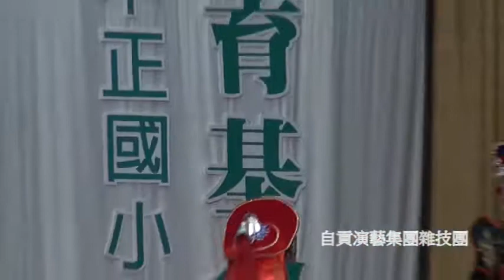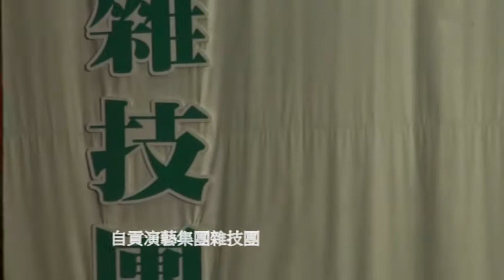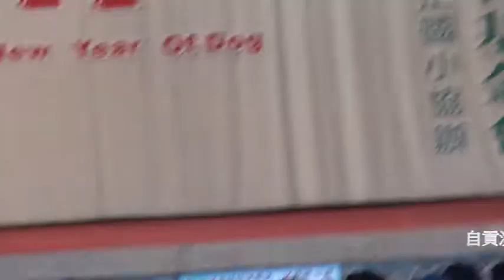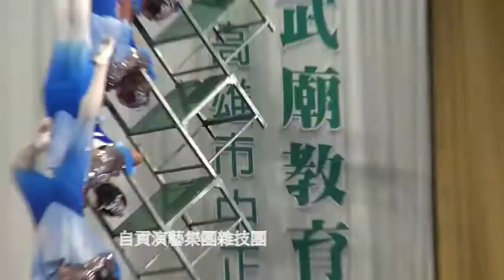高雄關帝廟 自貢演藝集團雜技團